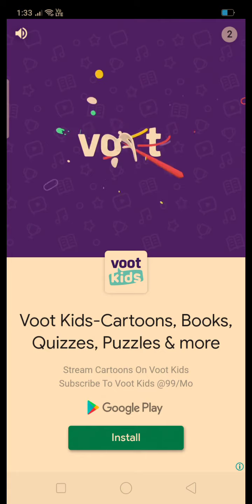playing sonic boom